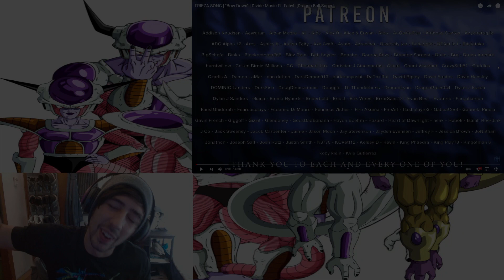EPIC FRIEZA ROCK | "Bow Down" | Divide Music Ft. FabvL | Reaction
When I think of quality music nowadays, Divide and FabvL pop right into my head, no bs, no holding back, raw talent and dedication. In terms of quality there's no one that's beats these two, to me.

Thanks for hanging! Hit me with a like and sub if you enjoyed chilling!

Cya guys soon, GANG GANG

"Frieza (フリーザ Furīza) is the emperor of Universe 7, who controlled his own imperial army and is feared for his ruthlessness and power. He is the descendant of Chilled, the second son of King Cold, the younger brother of Cooler, and the father of Kuriza. Frieza is the catalyst antagonist of the entire franchise, as it is his actions that led to Goku arriving on Earth. He has made several comebacks since his fight with Goku on Namek, including multiple invasions of Earth. Recently, he has been chosen to represent Universe 7 as the tenth member of Team Universe 7 for the Tournament of Power as a replacement for Good Buu. This makes him the most recurring villain of the Dragon Ball series. After the events of the Tournament of Power, he is revived and recovers his title as Emperor of Universe 7."